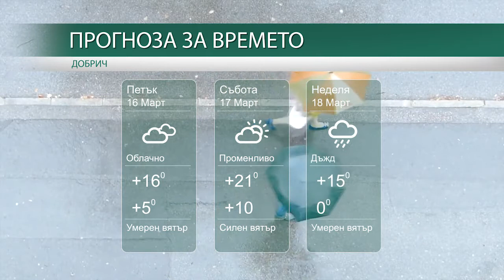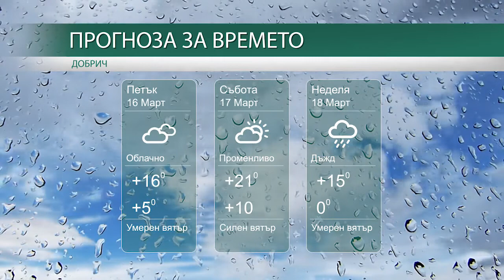Прогноза за времето на 16-ти, 17-ти и 18-ти Март 2018г.